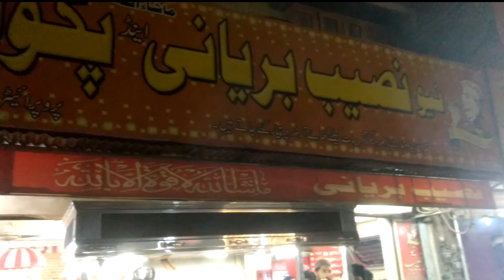Naseeb Biryani And Pakwan Center Nazimabad Karachi